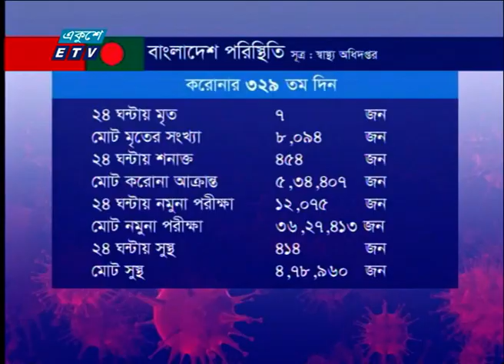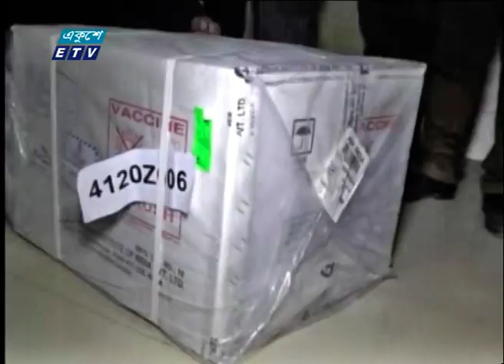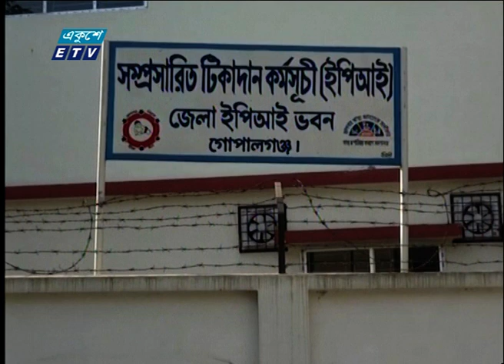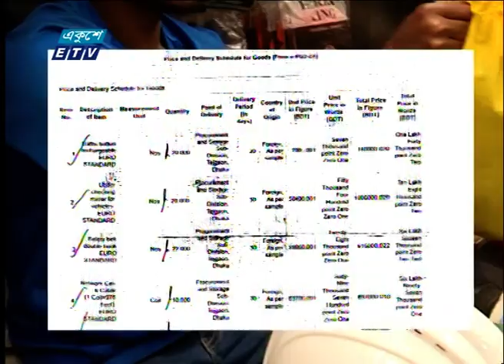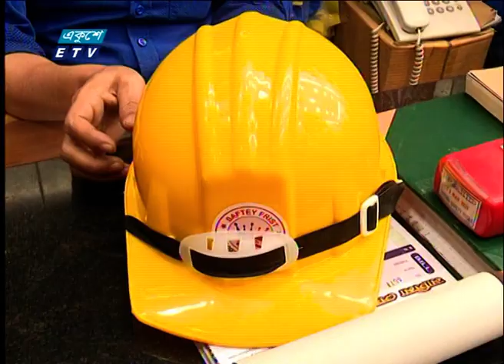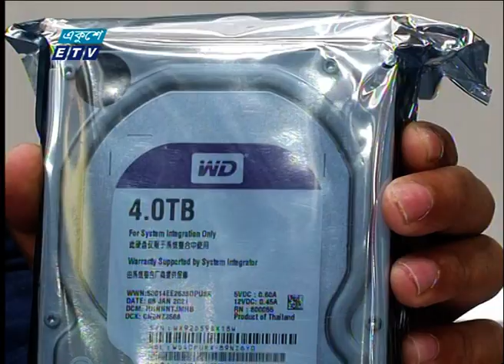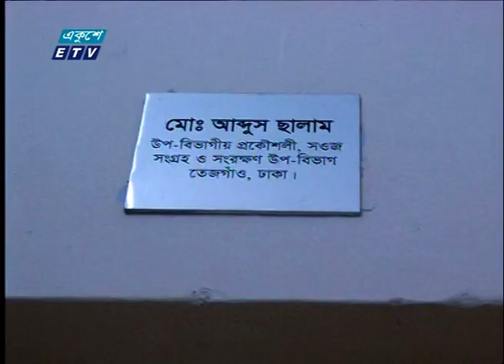01 AM News || রাত ০১টার সংবাদ || 30 January 2021 || ETV News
সময়: 01 AM News || রাত ০১টার সংবাদ || 30 January 2021

২০০০ সালের ১৪ই এপ্রিল এটি সম্প্রচার কার্যক্রম শুরু করে। টিভি চ্যানেলটির খবরে নতুনত্ব ও অভিনবত্ব থাকার কারণে দর্শকদের কাছে বিপুল জনপ্রিয়তা লাভ করে। দেশ বিদেশের সর্বশেষ খবর, নাটক, সিনেমা, ডকুমেন্টারিসহ নানা খবর ও বিনোদনমূলক অনুষ্ঠান প্রচারিত হয় একুশে টেলিভিশনে।